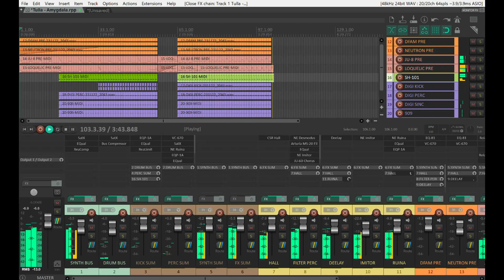Tulla - Amygdala (Moog DFAM + Neutron + Digitakt Doomcore Jam)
A quick noodle-doodle. Neutron gets modulated to bits by the DFAM, which plays the background gallop bass (courtesy of Imitor and the IK space delay). Roland's SH-101 sim plays lead bass in this. Trippy synth lead is a combination between Loquelic Vereor modulated by a bunch of step-sequenced internal LFO's, and the Jupiter-8 sim also from the Roland Cloud. Too lazy to record a live video even though the main body was recorded in a single take.